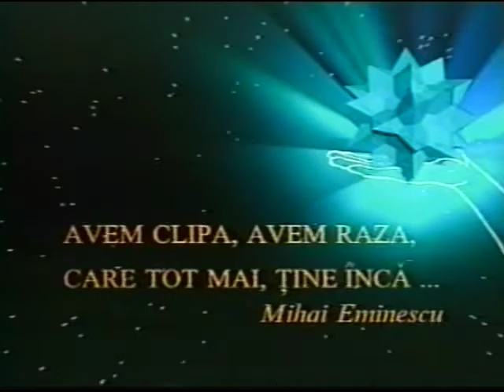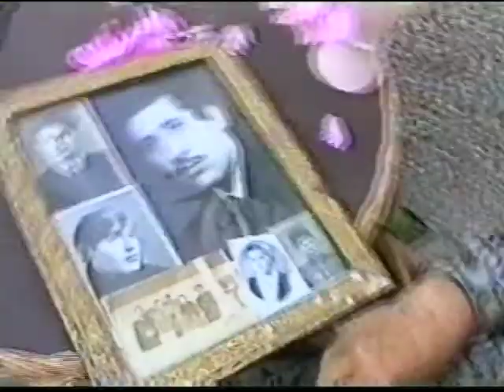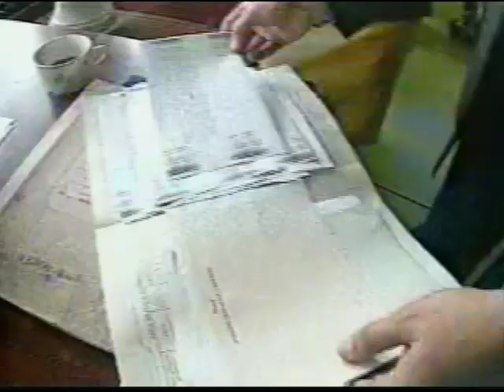Orologiu Sentimental - Simion Ghimpu Interview by Violeta Grigore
Video by Violeta Grigore and Larisa Stanchevich
Please help me identify all of the people in the video by commenting their names below. Thank you!

Interview of one of Moldova's greatest heroes.